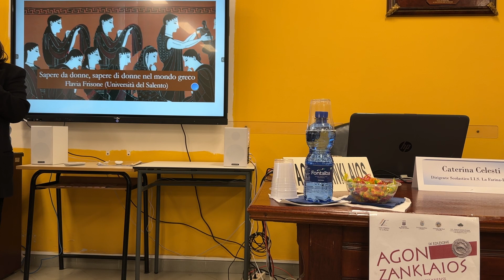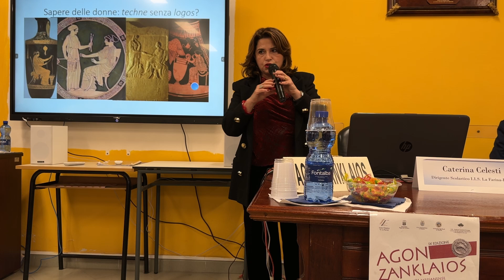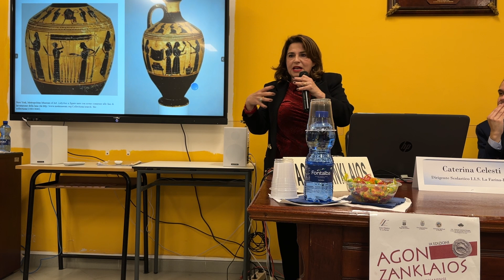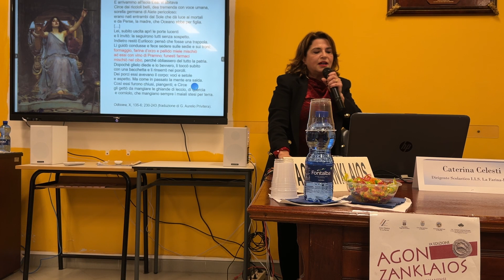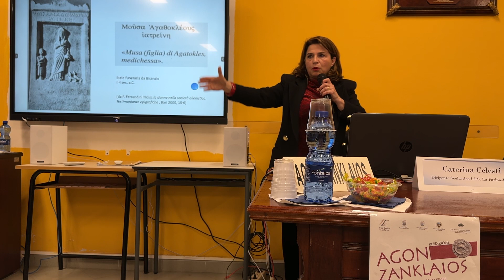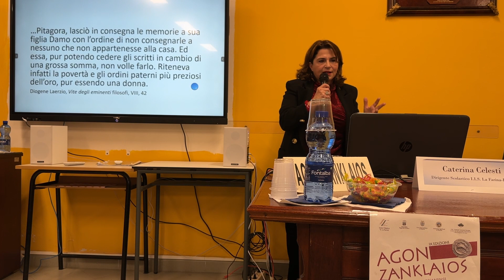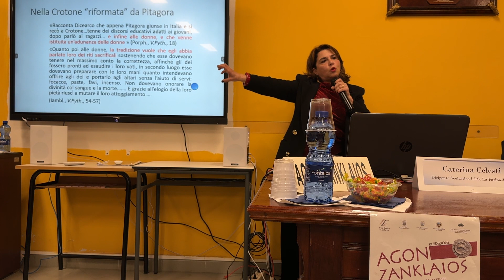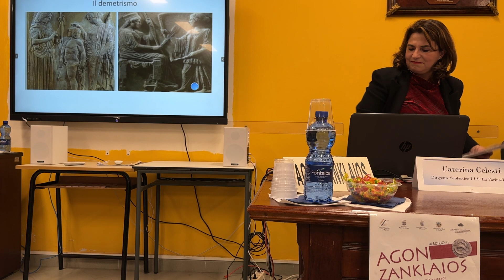Saperi da donne, saperi di donne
"Sapere da donne, sapere di donne" / Alla scuola delle donne

Donne: il loro inaspettato sapere e la sua trasmissione. Figure, forme, contesti e ruoli delle donne nel mondo Greco. Ne abbiamo discusso in occasione della 3ª edizione di Agos Zanklaios il 25 marzo al Liceo Classico La Farina